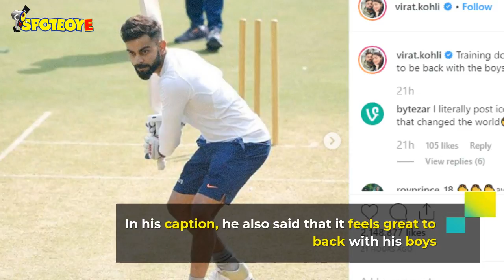After Bye Bye Bhutan, It's Back To Business For Virat Kohli | SpotboyE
On his birthday, ViratKohli took a mini-break in Bhutan with AnushkaSharma. However, the Indian Skipper is now back to business as he gears up for next test match with Bangladesh